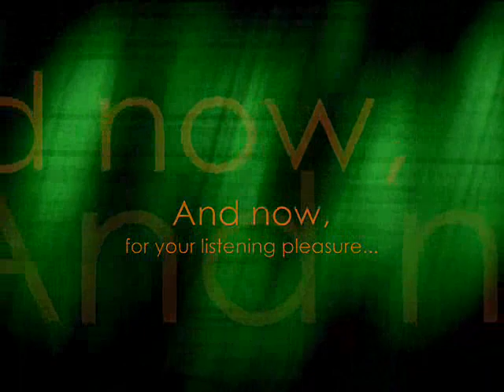Dragon Quest Monsters 1+2 - Overworld themes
The overworld themes from the first six Dragon Quest games, rearranged. They were also in the original GBC Dragon Quest Monsters 1.

[0:01] Dragon Quest - Unknown World
[2:17] Dragon Quest II - Endless World
[3:35] Dragon Quest III - Adventure
[4:57] Dragon Quest IV - Homeland
[6:41] Dragon Quest V - Toward the Horizon
[7:59] Dragon Quest VI - Through the Fields

Thanks to Mazinga_Zetto of GameFAQs for the images.

Game: Dragon Quest Monsters 1+2 (PlayStation - 2002)
Composer and Arranger: Koichi Sugiyama